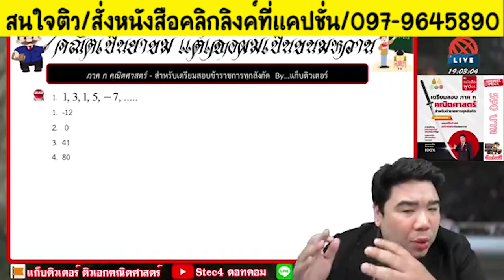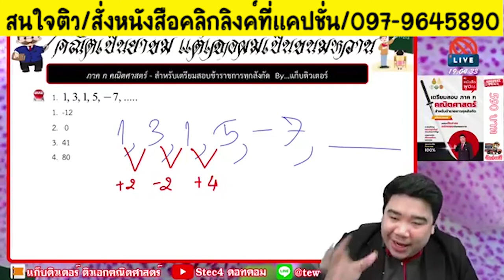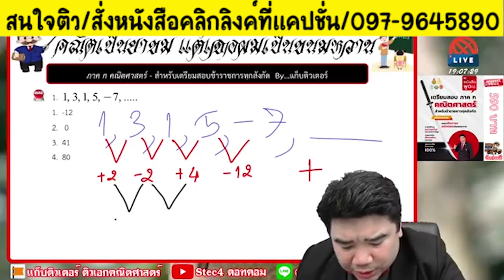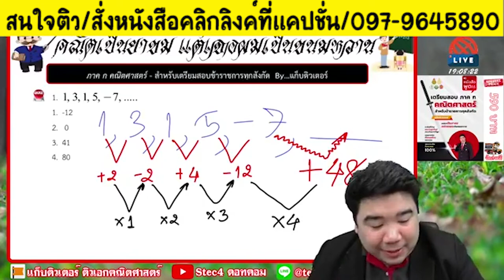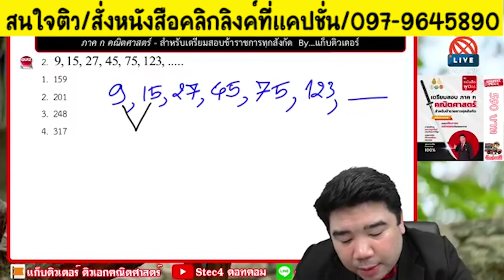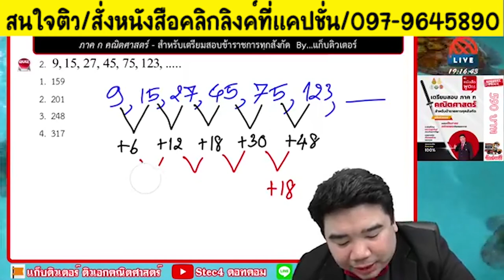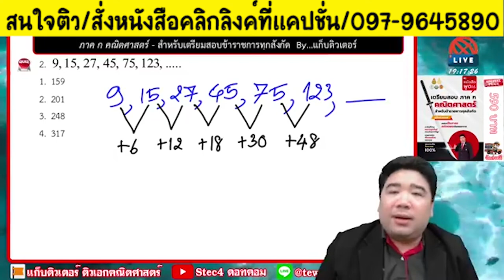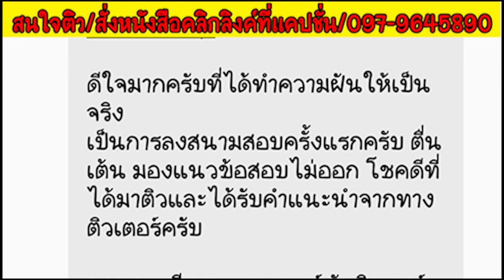📌ห้ามพลาด! เลขอนุกรม ตัวเรียกคะแนน